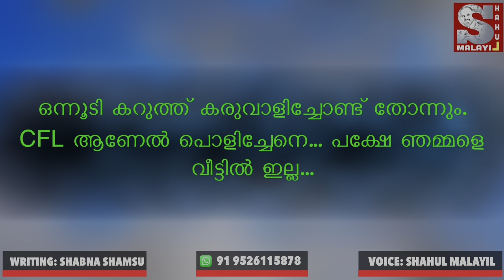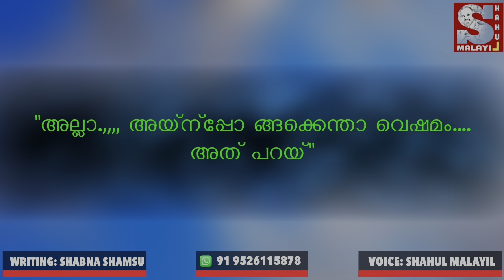എന്റെ പെണ്ണുകാണൽ... ഒരു രസകരമായ പെണ്ണുകാണൽ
shahul malayil | faisal cm | WRITING SHABNA SHAMSU